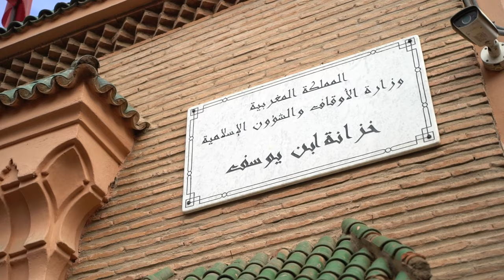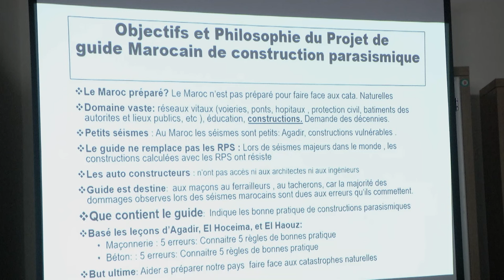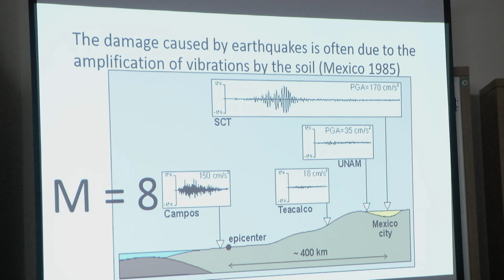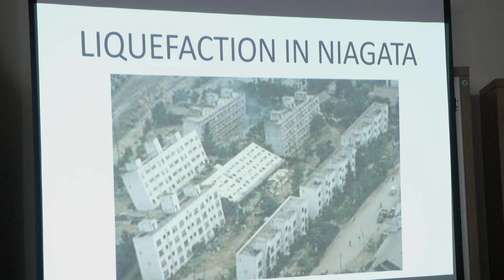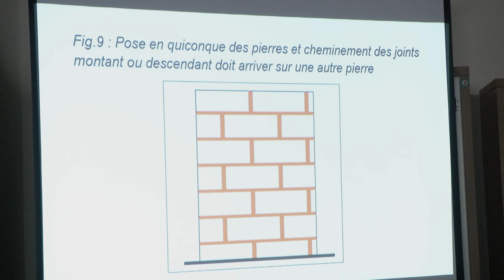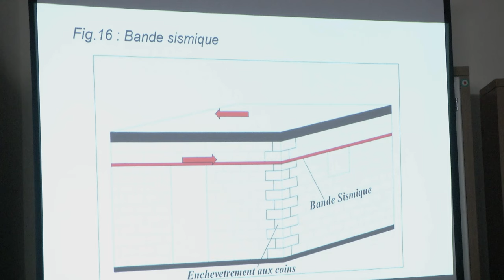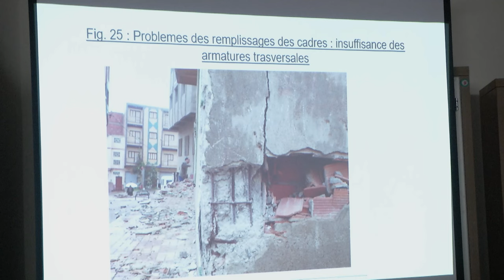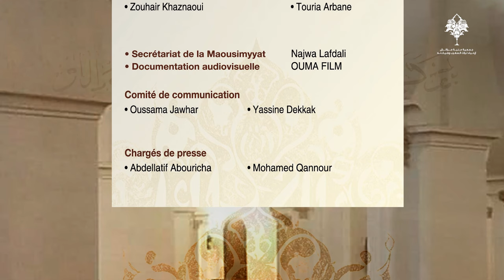Ramdane Khalid-Professeur émérite-Projet de guide parasismique-Colloque Samaa Marrakech octobre 2023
Samaa Marrakech 12ème édition du 19 au 22 octobre 2023.
Colloque Présent et avenir des Médinas au Maroc.
Organisé par l'association al-Muniya de Marrakech.
Conférencier : Ramdane Khalid, Professeur émérite et ex-directeur de l'Ecole Mohammadia d'Ingénieurs-Rabat.
Conférence : Projet de guide parasismique des constructions en matériaux locaux et en béton armé.
Modérateur : Abdelahad Fassi Fihri
Dimanche 22 octobre. Bibliothèque Benyoussef Médina de Marrakech.
Ramdane Khalid est ingénieur et ex-directeur de l'Ecole Mohammadia d'Ingénieurs- Rabat. Expert marocain de longue date et spécialiste en ingénierie géotechnique parasismique. Il fu le chef de projet  de " l'étude de restauration du minaret de la Koutoubia". Ce célèbre monument historique du Maghreb a fait l’objet en 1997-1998 d’une minutieuse restauration. Pendant plusieurs années Ramdane Khalid a procédé aux études du sol dans le cadre de ce projet. Plus tard il rédige "le règlement de construction parasismique 2000 RPS" .
Le conférencier expose ici les problèmes de constructions qui nous concernent et ce qui en découlent au moment du séisme. Comment être préparé pour faire face aux catastrophes naturelles ?

Que contient le guide parasismique présenté par Ramdane Khalid ? les bonnes pratiques en matière de construction parasismique en se basant sur les leçons tirées du séisme d'Agadir, D'Al-Hoceima et celui du l'Haouz.